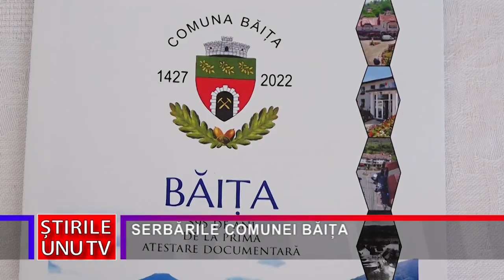SERBĂRILE COMUNEI BĂIȚA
Sărbătoare mare, la sfârșitul săptămânii trecute, în comuna hunedoreană Băița. După doi ani de restricții, din cauza pandemiei de coronavirus, s-au reluat Serbările comunei Băița. Evenimentul s-a aflat la o ediție jubiliară, cea de- XV-a, având și o conotație aparte, comuna Băița împlinind, în 2022, 595 de ani de atestare documentară.